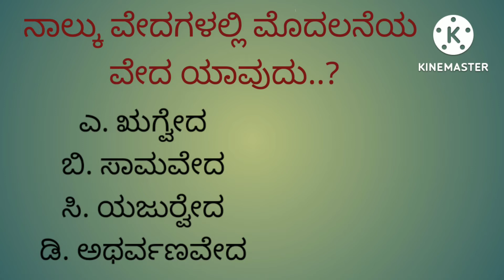INDIAN HISTORY-ಭಾರತದ ಇತಿಹಾಸ-ಪ್ರಶ್ನೋತ್ತರಗಳು